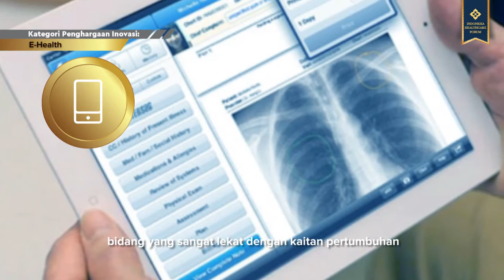IndoHCF Innovation Award 2017